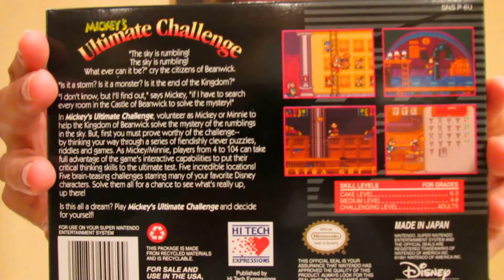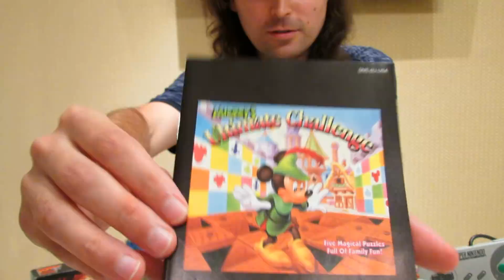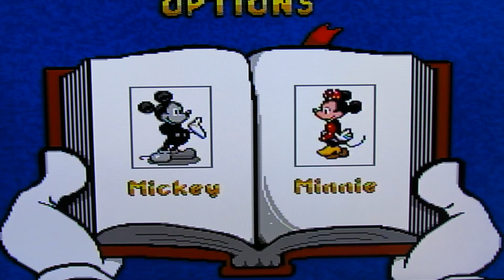Выпуск 14 Turbo Evgeniy Snes Mickeys Ultimate Challenge with gameplay